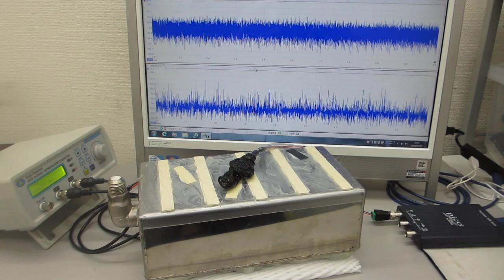投げ込み型超音波振動子（出力３００Ｗ 発振周波数２８ｋＨｚ）の表面弾性波を利用した超音波実験（超音波システム研究所）